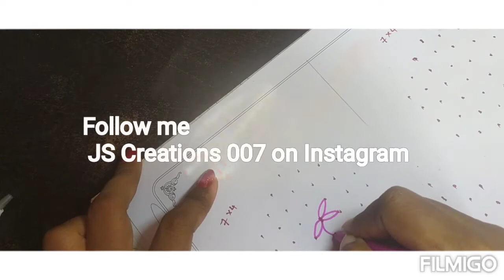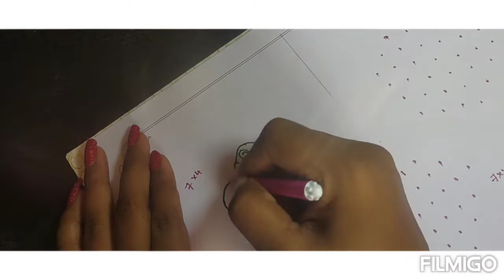easy and simple 7x1 chukkala muggulu